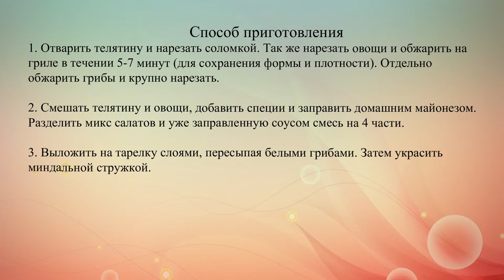Салат из телятины и овощей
Салат из телятины и жареных на гриле овощей под соусом Провансаль.